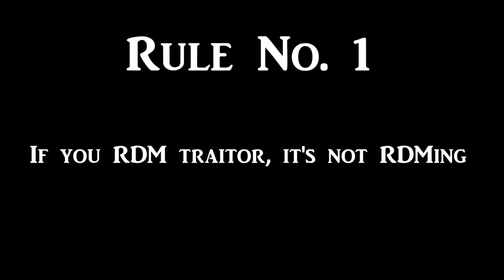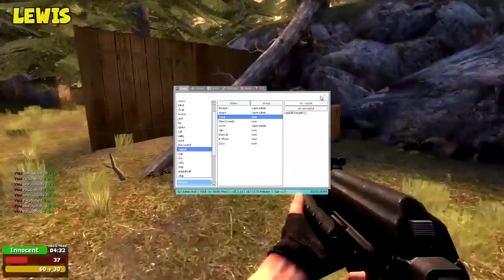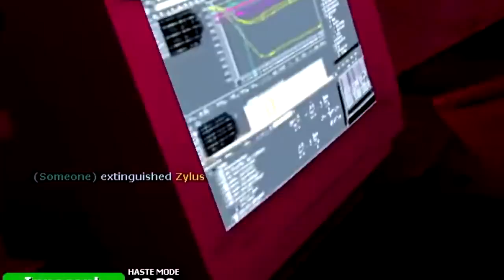Yogscast TTT Bad plays and Misplays 7